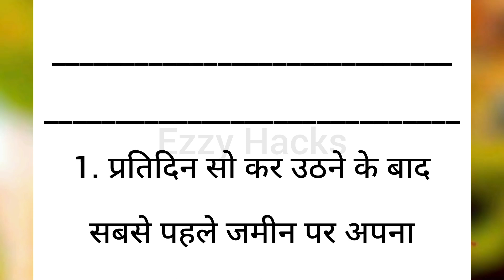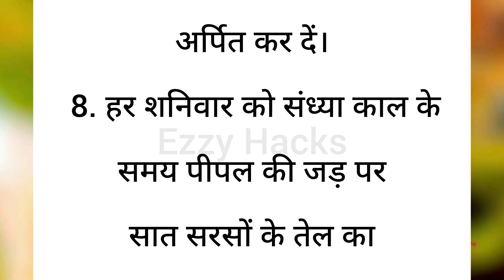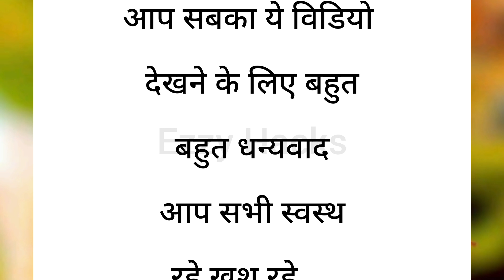गुप्त रूप से करें यह 10 काम सफलता आपके कदम चूमेगी।। best lines।। best quetes।। motivational story